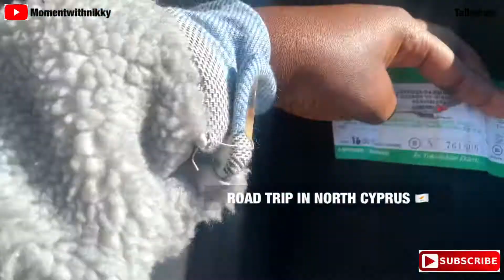ROAD TRIP TO FAMAGUSA NORTH CYPRUS | TRAVELVLOG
Hi loves 👋
Today I will be doing a travel vlog from Lefkosa to magusa north Cyprus.
Domestic travel is not restricted, but some conditions may apply
* Face masks are mandatory
* There is a social distancing requirement of 2 meters
* Observe COVID-19 safety rules

Buses and minibusses in Northern Cyprus cover the routes between all major towns and larger villages.